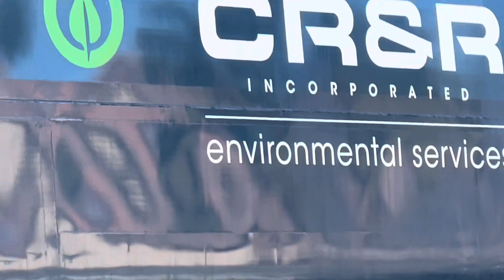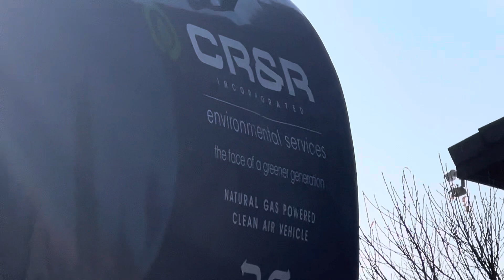CR&R Peterbilt 520 Amrep N3 On Late Trash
This Here Is the CR&R Peterbilt 520 Amrep N3 Garbage Truck On Trash. Any given support is greatly appreciated and helps out a ton!
COPYRIGHT WARNING: Any use of my video (S) being publicly published onto another page and or website without being given special permission to do so will result in an instant Copyright strike without ANY warning.
Also, when using my content, you are required to give me full and clear credit as well. Thank You.

@ CR&R WM Maker